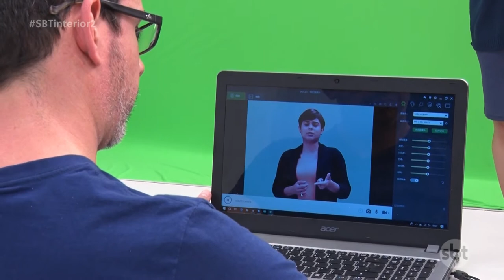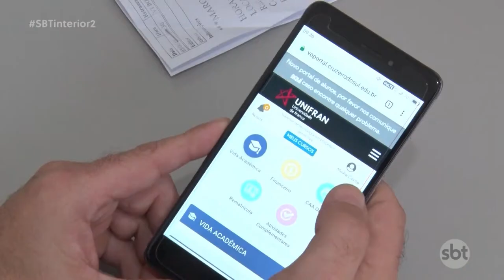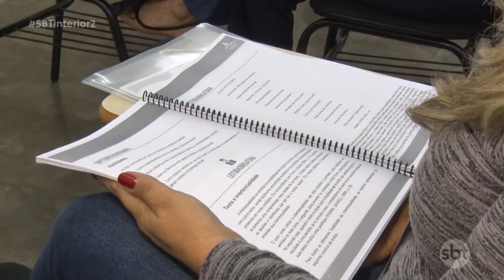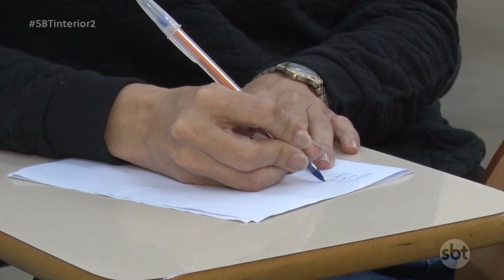Quantidade de alunos matriculados em cursos a distância quase dobrou em dez anos